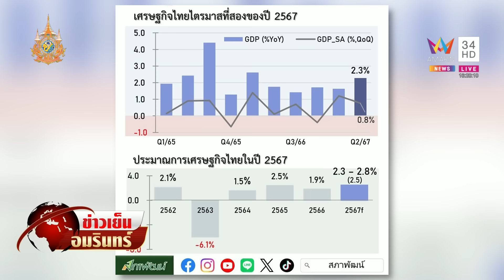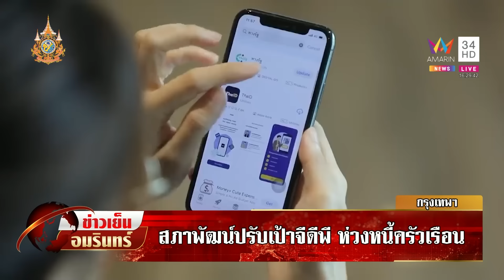หนี้ครัวเรือนโจทย์ยาก "แพทองธาร" สภาพัฒน์ปรับเป้าจีดีพี | ข่าวเย็นอมรินทร์ | 19 ส.ค. 67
สภาพัฒน์ฯ เผยGDPไทยไตรมาส 2/67 ขยายตัว 2.3% ต่อเนื่อง คาดทั้งปีจีดีพีขยายตัวได้ 2.5% ห่วงเบิกจ่ายภาครัฐล่าช้า ส่วนแจกเงินดิจิทัลวอลเล็ต รอนโยบายจากรัฐบาลใหม่